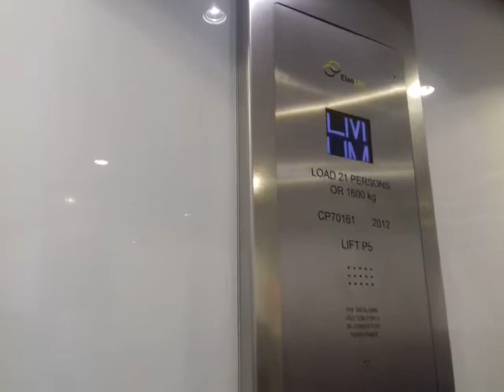Me filming in The Lift in The intu Watford shopping centre in Watford